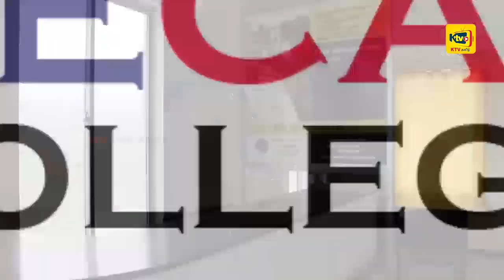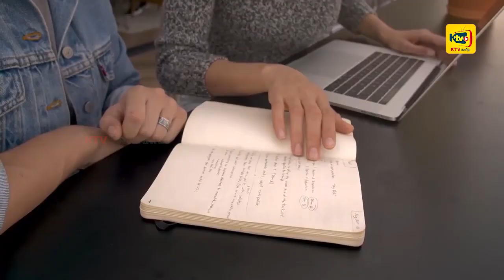தம்பலகாமம் பத்தினிபுரத்தில் சௌபாக்யா நிலக்கடலை அறுவடை நிகழ்வு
திருகோணமலை மாவட்டம்,தம்பலகாமம் பிரதேச செயலகப் பிரிவில் உள்ள பாலம்போட்டாறு_ பத்தினிபுர கிராமத்தில் நிலக் கடலை அறுவடை நிகழ்வு.